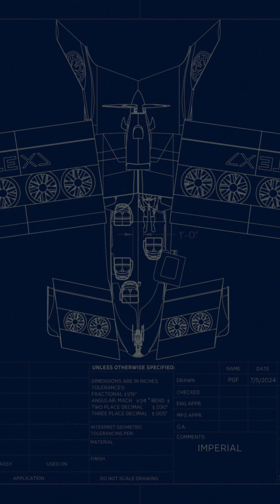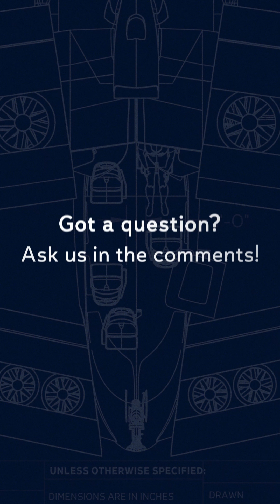Good Questions | Episode 10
Chief engineer and Co-founder Brian Robinson, along with Head of Electrical Systems Ian Pelletier talk about what the team handles things when rig testing doesn't go according to plan.

If you’ve got a good question for the team, ask in the comments below to have it answered in a future video.